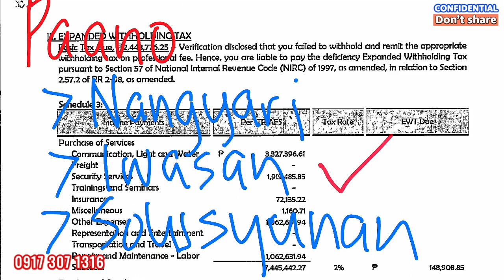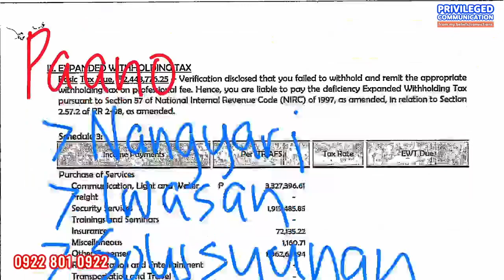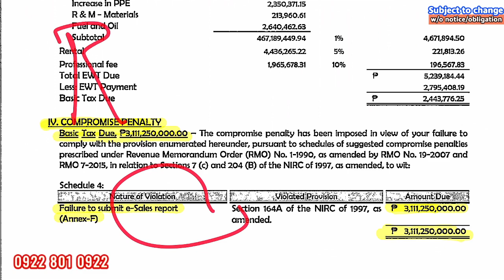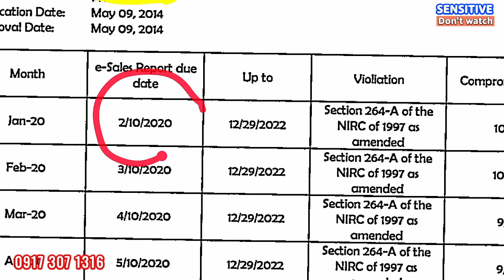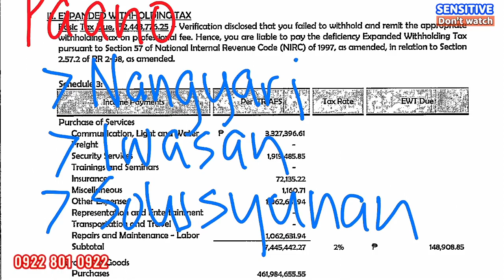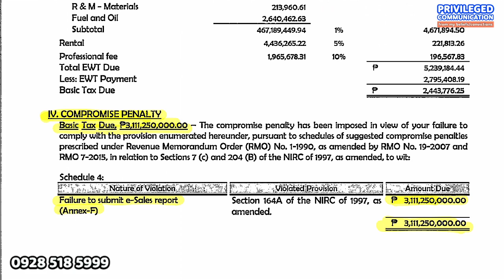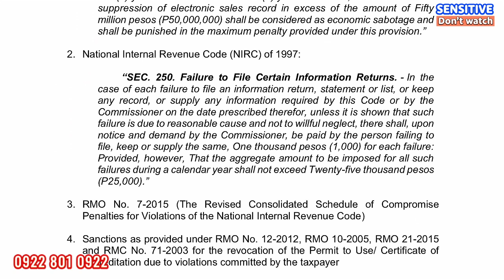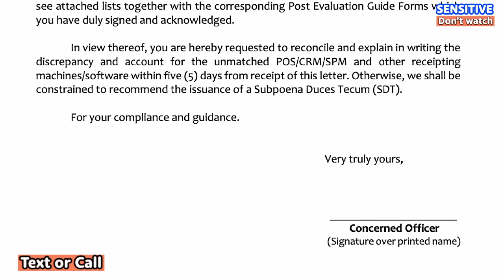eSales reporting Point of Sales POS Cash Register Machine CRM Compromise Penalty Reduction CAS